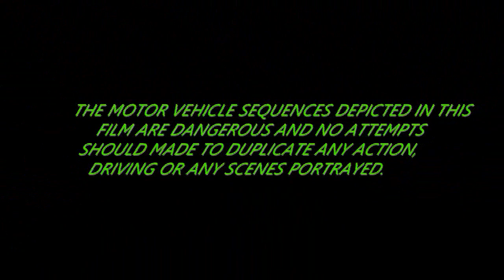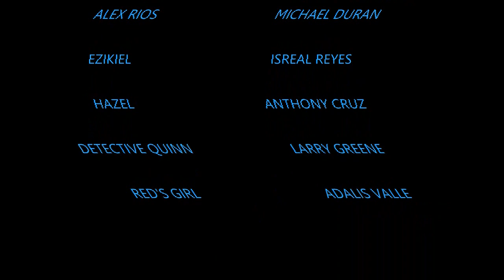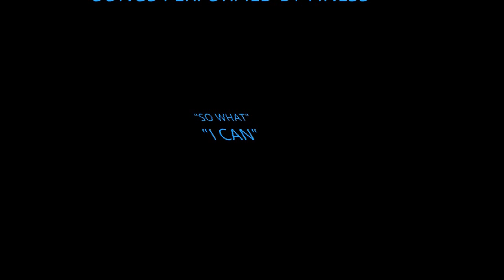CLUTCH full movie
A action street racing thriller in chicago about a racer named Red and his background in the illegal street racing and criminal life. Street racing fans should like this short film. Please rate and comment.